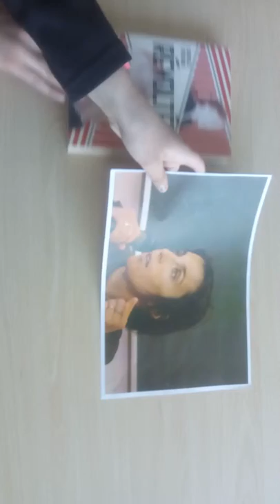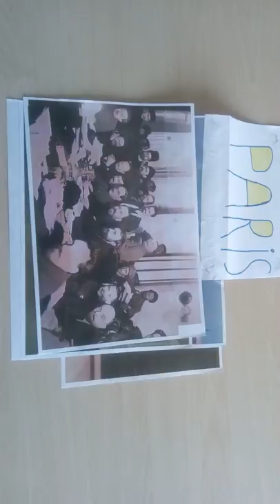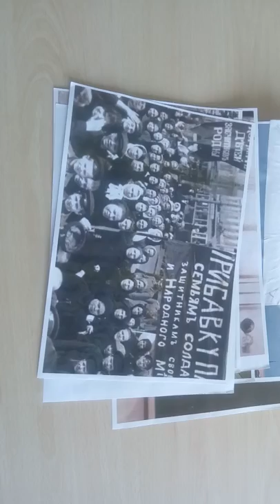Révoltées (Suscinio)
2e prix ex aequo catégorie individuelle

Vidéo présentée au concours de la critique littéraire filmée pour l'édition 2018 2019 par le Lycée de Suscinio.
2nde, catégorie individuelle, Anouk.